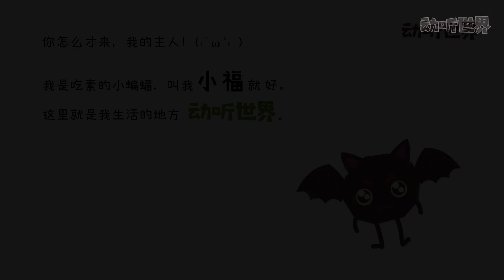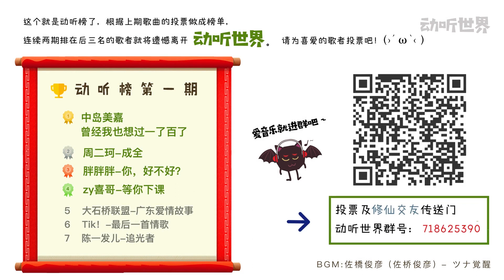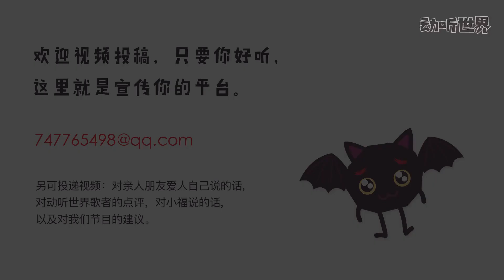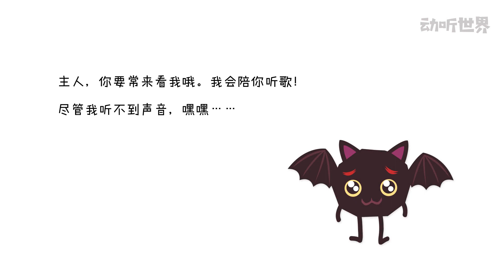《動聽世界》動聽串燒#周二珂#中島美嘉#陳一發兒#胖胖胖#ZY喜哥#大石橋聯盟#Tik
@動感飯盒 授權轉載